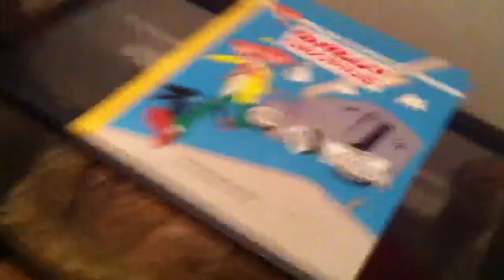Hamster trying to scape!!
My hamster Roberta is trying to leave me alone LOL!!